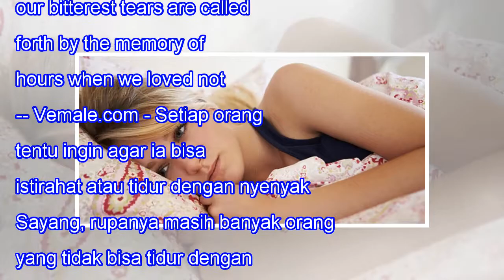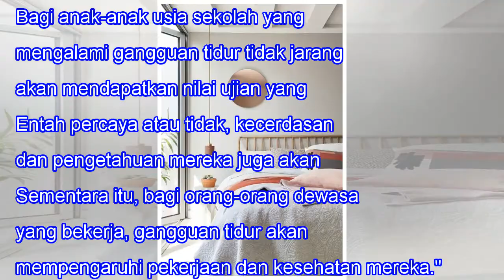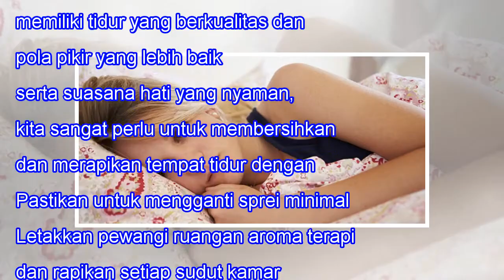Sering Susah Tidur? Bisa Jadi Karena Tempat Tidurmu Berantakan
Sering Susah Tidur? Bisa Jadi Karena Tempat Tidurmu Berantakan When we lose one we love, our bitterest tears are called forth by the memory of hours when we loved not enough. -- Vemale.com - Setiap orang tentu ingin agar ia bisa istirahat atau tidur dengan nyenyak setiap malamnya. Sayang, rupanya ma...